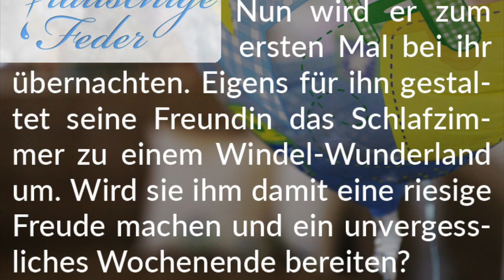Story-Info: Windel-Wunderland 🌥 Ein unvergessliches Little-Wochenende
Viel Spaß und zärtliches Vergnügen beim Schmökern in dieser süßen Geschichte.